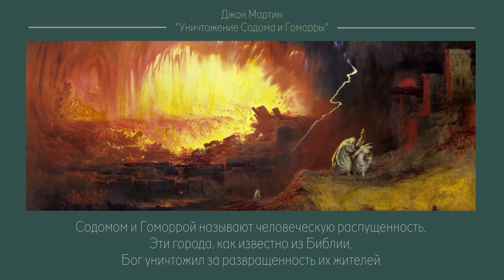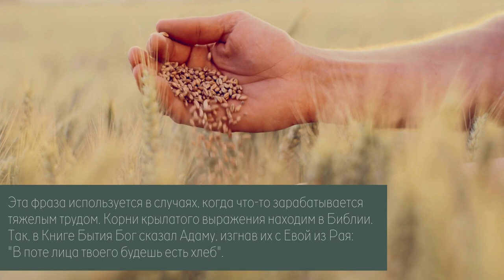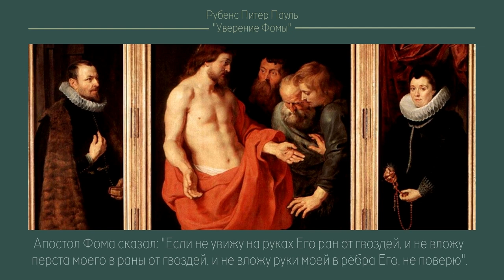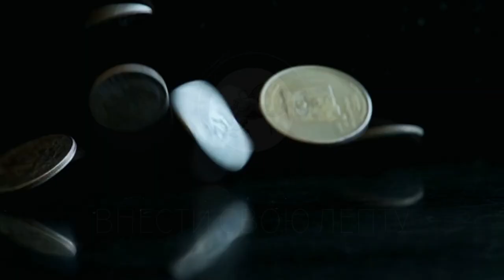9 известных фраз, которые пришли к нам из Библии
9 известных фраз, которые пришли к нам из Библии.

Некоторые фразы мы слышим чуть ли не каждый день, и даже не задумываемся, почему их произносят именно так, а не иначе. Так говорят наши родители, а их научили их родители. Но иногда становится любопытно: почему неверующий, например, Фома, а не Ерема? Мы нашли 9 выражений, которые на самом деле пришли к нам из Библии.